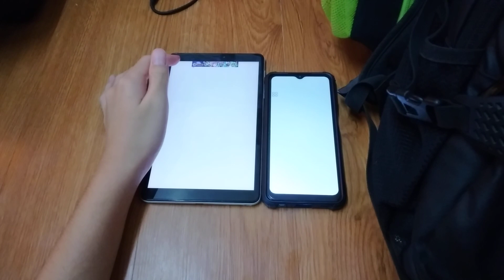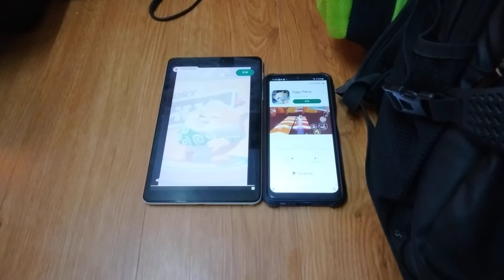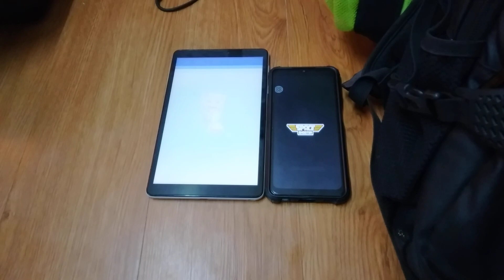Talking Tom Time Rush Echo 21554